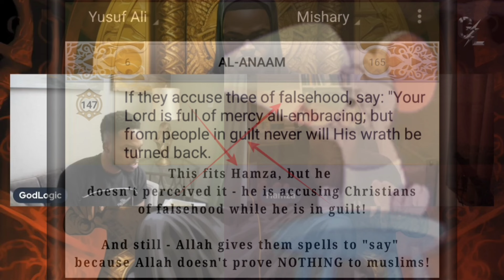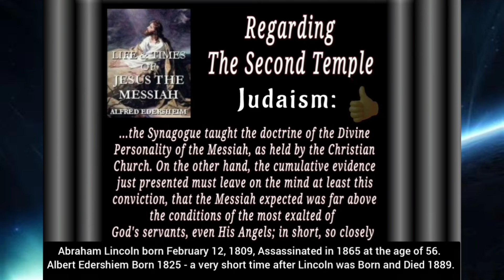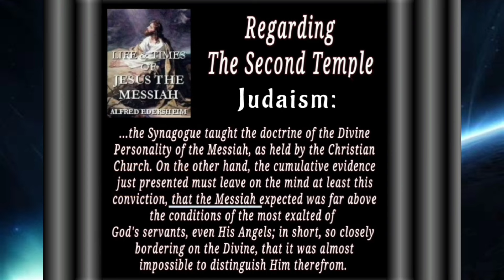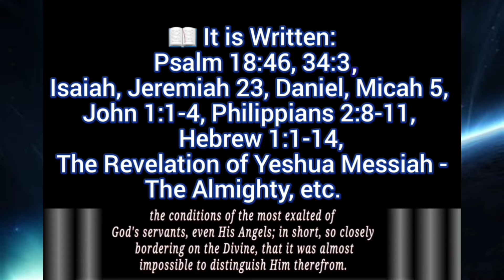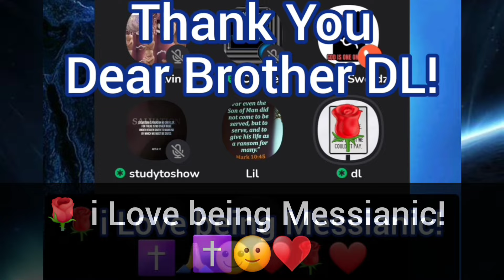GodLogic Explores: Understanding Second Temple Judaism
Muslims will argue about our Christian faith in The Messiah, when they claim they also call Jesus The Messiah. But that isn't strange to us, because we know why. It makes one realize that Islam is only combative, against Judaism and its fulfillment in Christianity or Messianic Judaism, which presents fully the antichrist doctrine Islam truly is. We pray more muslims keep repenting and believe The Gospel of The Kingdom of God to be Saved from the coming wrathofGod and they will have true understanding of Yahweh - The One Who Made them - and that isn't Allah.

Delve into the fascinating world of Second Temple Judaism with GodLogic, exploring its history, beliefs, and practices, and uncovering the cultural and religious context that shaped the development of Judaism and Christianity.

Will dear muslim muftimenk of islam imamhussain or imam or any mufti now repent? Will they ever debate christianprince?